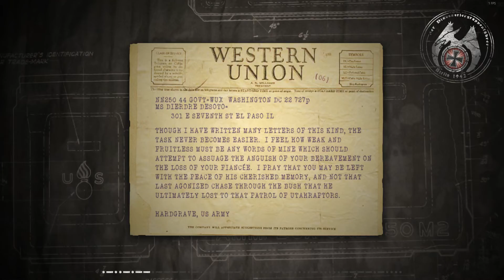What's going on - Dino D-Day - I don't even know, dinosaurs and WWII